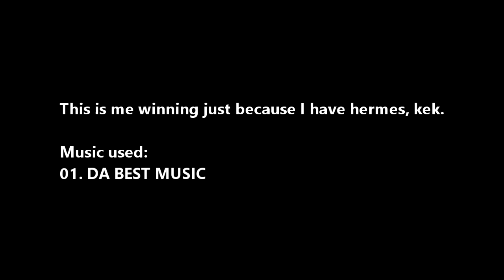[EU] Granado Espada fixed-item, single pvp: MY CAR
Versus: Hellena, Hellena, Scout

do you liiiiiiiiiiiiiiiiikeeeeeeeeeeeeeeeeeeeeeeeeeeeeeeeeeeeeeeeeeeeeeeeeee?